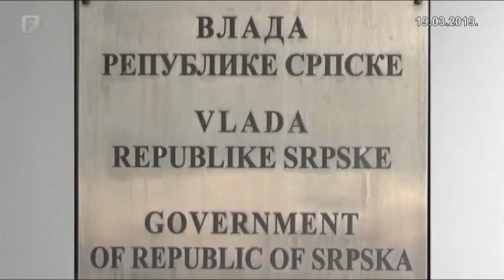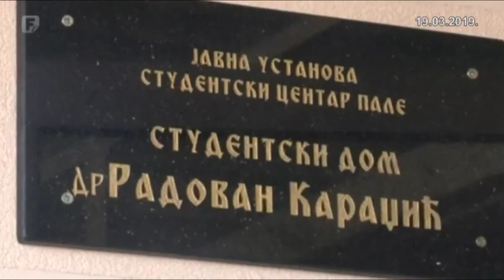Bh. entitet RS osporava presude za ratne zločine i genocid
U bh. entitetu RS i dalje se ne priznaje genocid u Srebrenici koji je potvrđen kako pred međunarodnim tako i domaćim sudovima. I ne samo da se genocid negira, i da se ne priznaju ni druge presude, koje se odnose na razdoblje 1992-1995, već se otvara i pitanje revidiranja događanja u Srebrenici i Sarajevu.